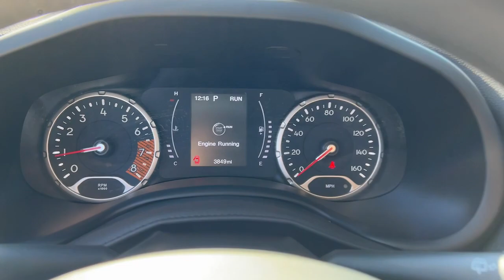2023 Jeep Renegade Latitude GA Canton, Woodstock, Holly Springs, Cumming, Jasper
Pre-Owned 2023 Jeep Renegade Latitude available at Shottenkirk CDJR of Canton located in 200 Liberty Blvd, Canton, GA, 30114. Servicing the Canton, Woodstock, Holly Springs, Cumming, Jasper area.
Please mention the stock CIP1653A when you contact the dealership for this vehicle.

This could be the car for you, the  2023  Jeep Renegade.  The Jeep Renegade: The small SUV with iconic heritage, bold design, smart technology, and a penchant for off-road adventure. The following are some of this vehicles highlighted options: Apple Carplay®/Android Auto®, Navigation System, Keyless Entry, Satellite Radio, Heated Mirrors, Back-Up Camera, Steering Wheel Audio Controls, Aluminum Wheels, Alarm, Electronic Stability Control. Feel the energy of adventure when you're behind the wheel of the Renegade. Test drive it today.